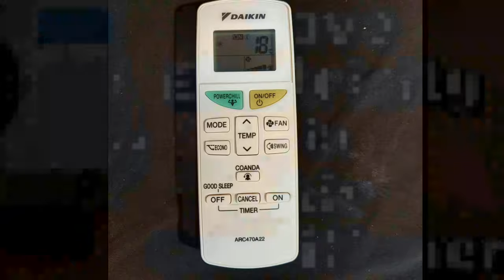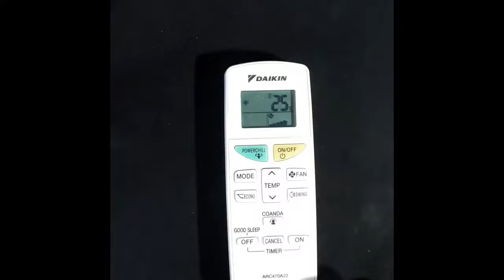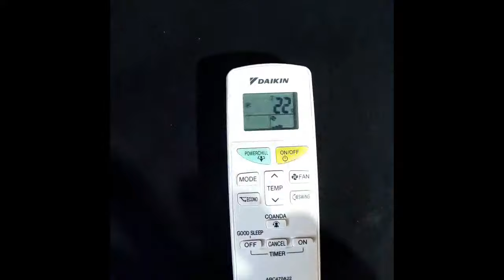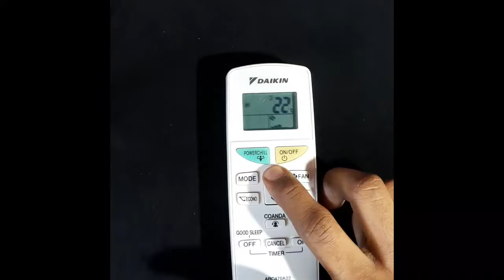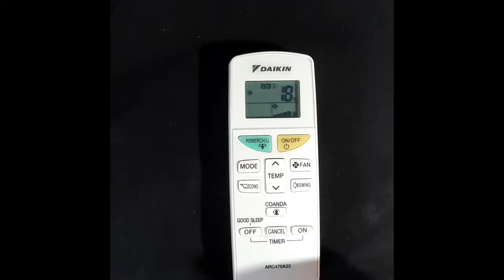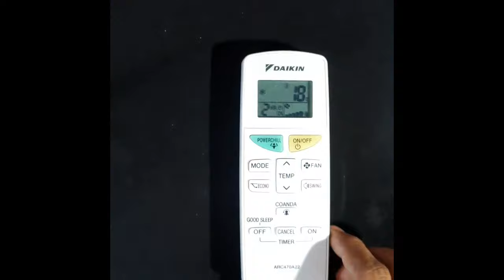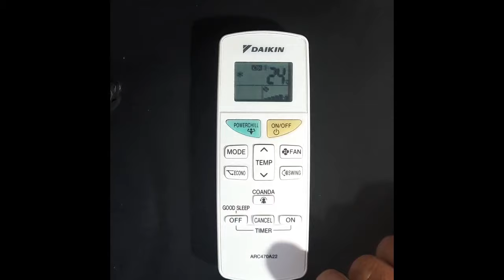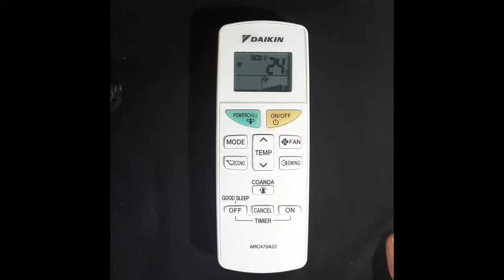DAIKIN AC REMOTE SETTINGS/ Spill Ac all Functions / (POWER) Electricity saving tips in Tamil/HVAC